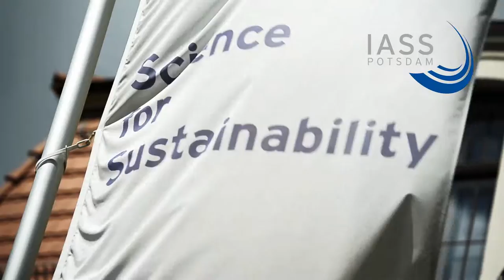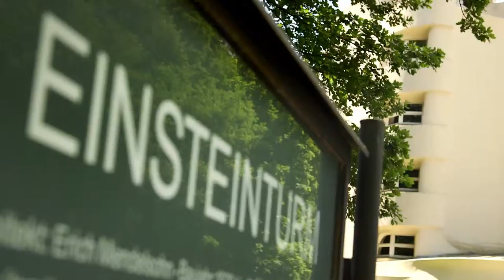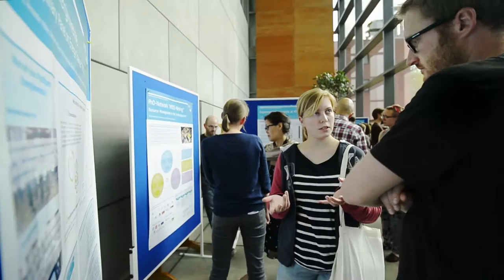Potsdam Summer School 2016 - Dealing with Climate Change Impacts